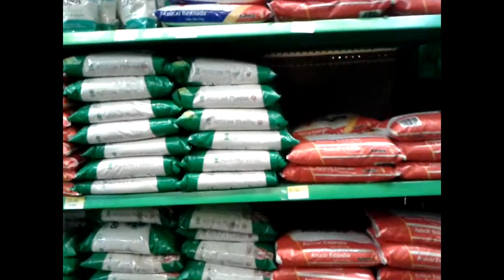Rosca de Reyes casera facilisima¡¡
Estrenando nuestro nuevo formato les presentamos en esta fecha tan especial una tradicional rosca de reyes.